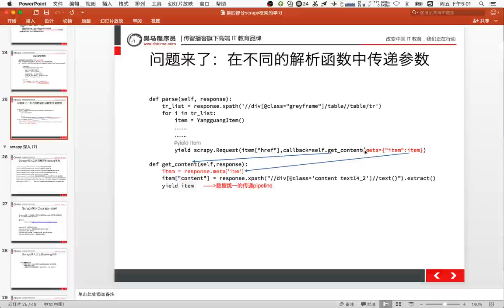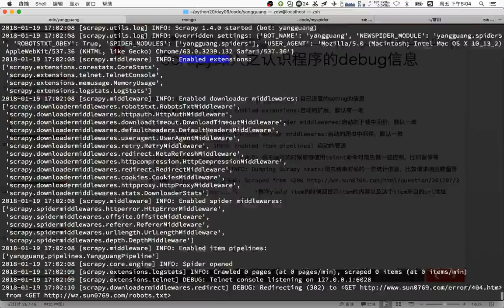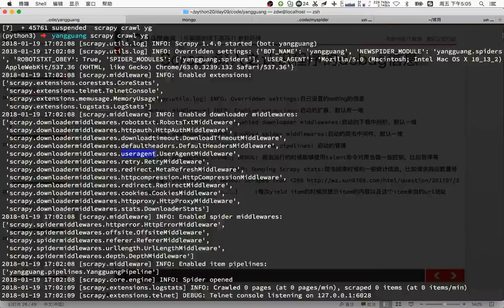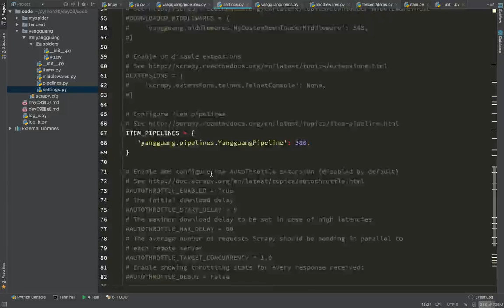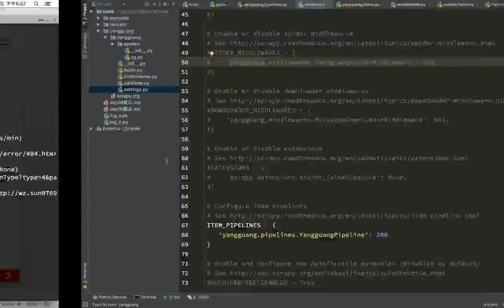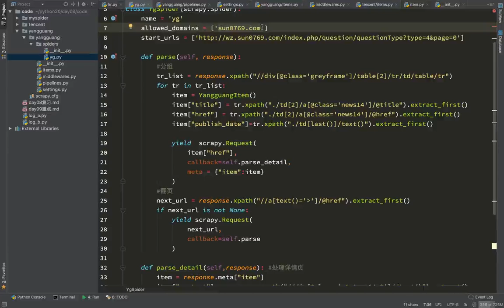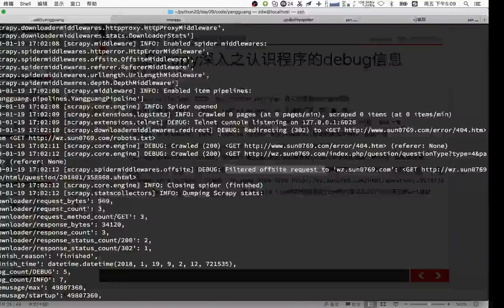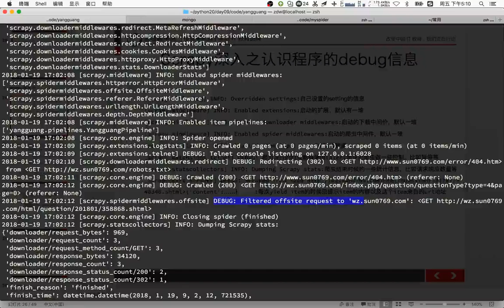20 爬虫scrapy框架及案例丨02 scrapy pipline、item、shell丨06debug信息的认识